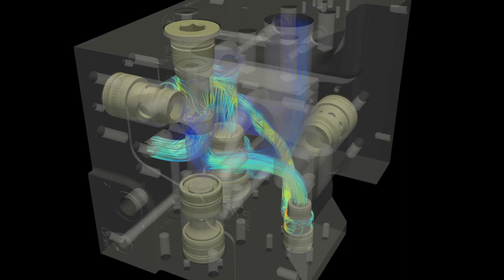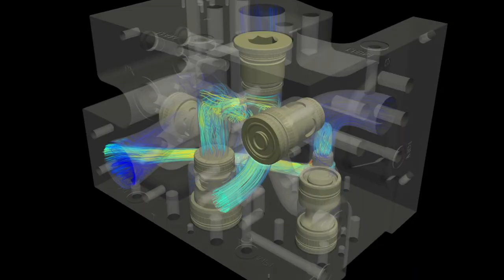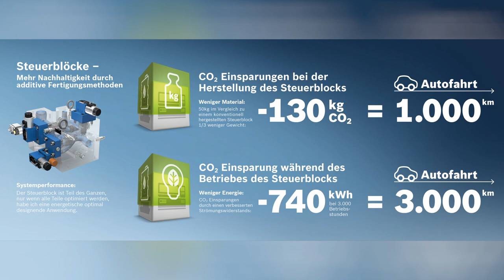[DE] The ExpertTalk: Steuerblöcke – Mehr Nachhaltigkeit durch additive Fertigungsmethoden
Steuerblöcke sind das Hirn der Hydraulik und sie sind so individuell wie die Aufgaben, die sie im Maschinenbau erfüllen. Immer komplexere Anwendungen erfordern neue Wege in der Konstruktion und Herstellung von Hydrauliksteuerblöcken. Um technologische Grenzen traditioneller Fertigungsverfahren zu überwinden und vorher nicht mögliche technische und geometrische Eigenschaften zu implementieren, setzen wir auf additive Fertigungsmethoden: Steuerblöcke auf Basis von 3D-gedruckten Sandkernen. Durch die individuelle Gestaltung sowie die Möglichkeit der Funktionsintegration können optimierte Lösungen für Ihren Anwendungsfall realisiert werden. Gleichzeitig erhöht dies die Nachhaltigkeit bei der Produktion und Betrieb der Steuerblöcke.